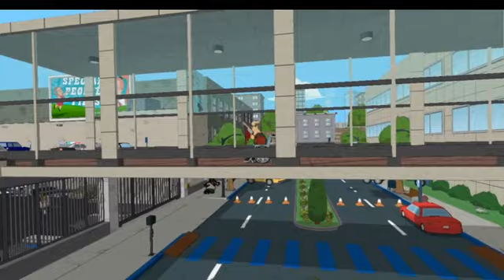Family Guy Back to the Multiverse odc3 Wielki joe to też było w serialu